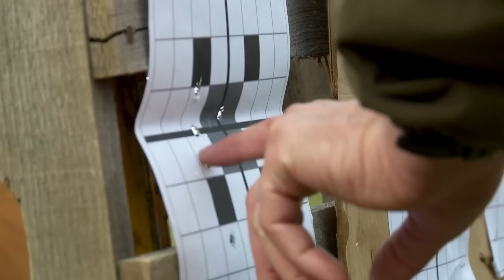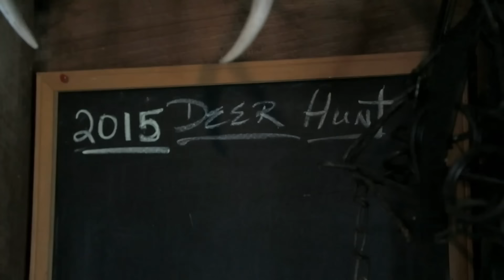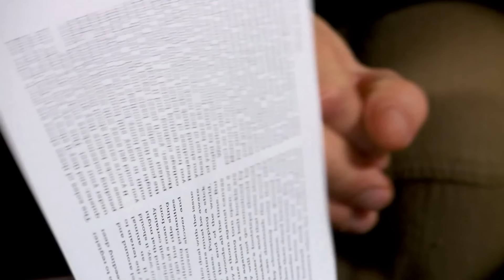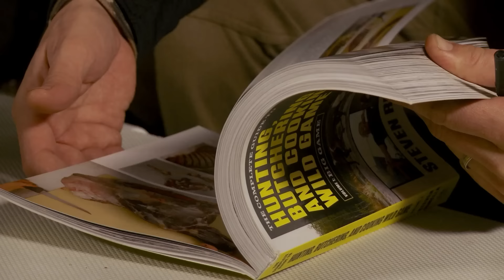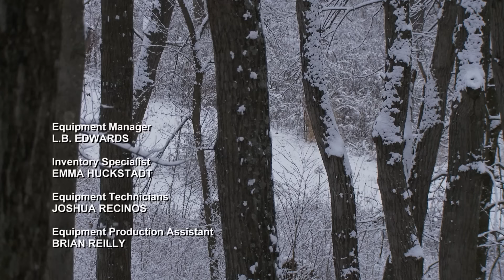Duren Deer Camp: Wisconsin Whitetail With Helen and Brittany Part 1 | S6E07 | MeatEater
Helen Cho and Brittany Brothers are back for a double episode.  This time around they’re hunting whitetail deer in Wisconsin on the famed Duren farm with Doug Duren and Steve as their guides.  Arriving a few days early to scout and tune up their shooting with some squirrel hunting, the ladies enter the next chapter of their hunting journey.
Check out some of the books written by Steve and the MeatEater crew